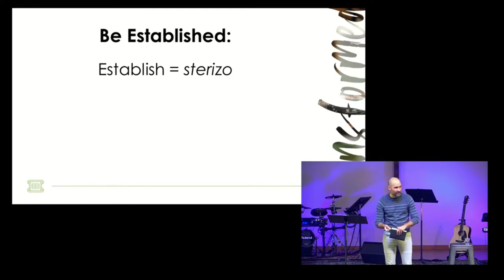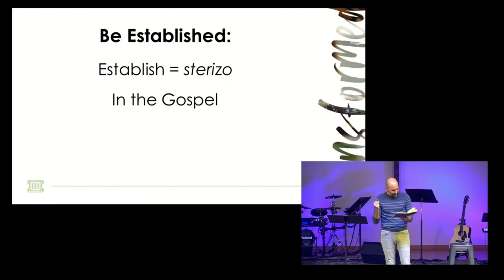Established in the Power of God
Follow MBC!!